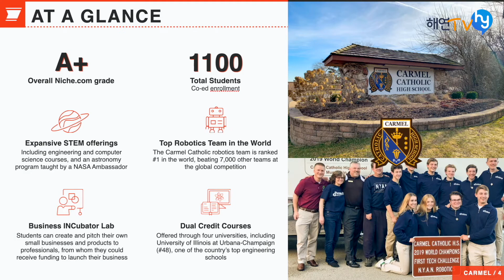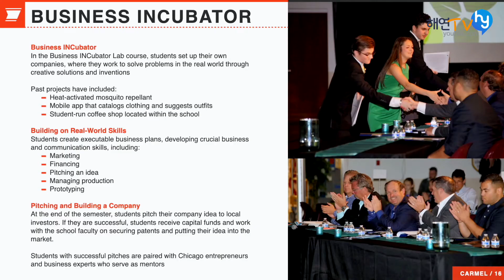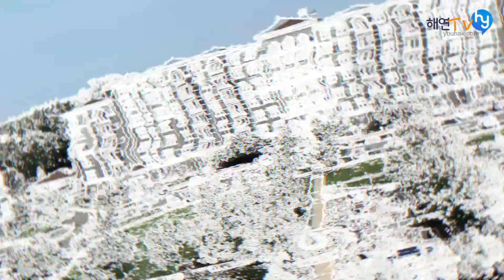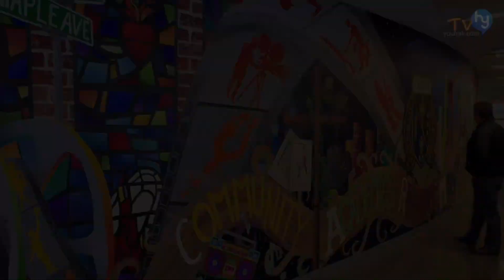Carmel Catholic High School 미국 시카고의 고등학교 (미국 조기유학, 명문학교)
Carmel Catholic High School
미국 시카고에 위치한 명문 고등학교인 카멜하이스쿨은 미국 고등학교로의 조기유학을 생각하신다면 꼭 한번 알아보셔야합니다. 관리형 숙소로 대학진학에 보다 높은 명성을 유지하고 있습니다.

미국 조기유학은 해연유학원으로 !!